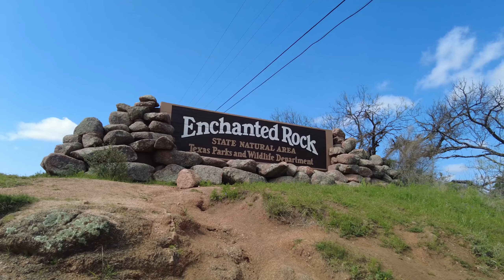Let's Go: Texas Road Trip Part 1/3 - Enchanted Rock & Fredericksburg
Let's Go is a travel video series where we will take you to doggie friendly destinations and activities.

This 3 Part series will take you along on our 3 day road trip to West Texas stopping at Enchanted Rock State Park, Fredericksburg, TX, Terlingua, Big Bend National Park, and Davis Mountains State Park.

Here you will find what cameras we use: DJI Mini 2 and DJI Pocket 2 as well as other training tools and our favorite products!